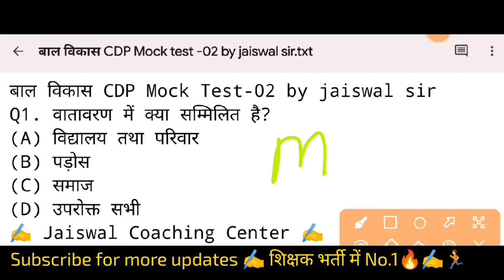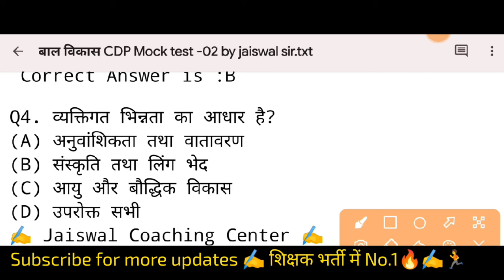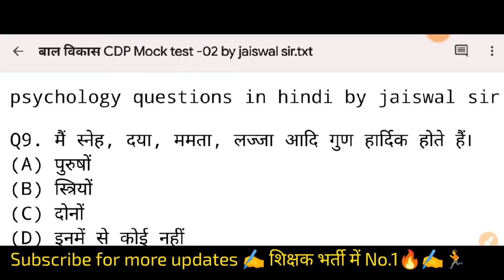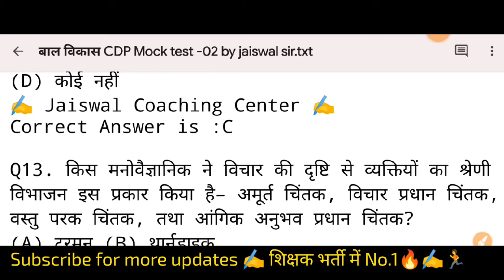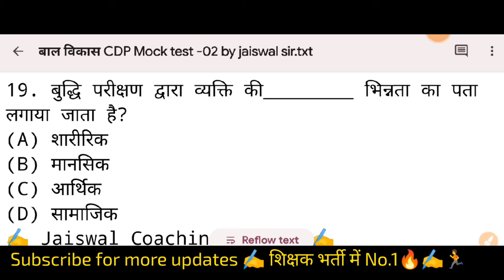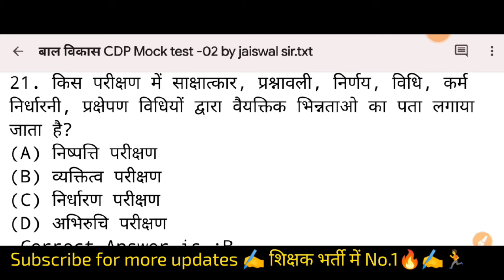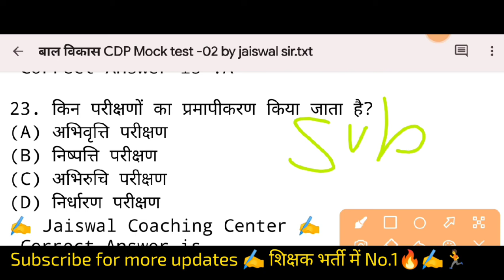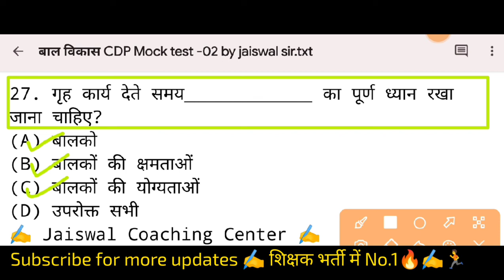CTET 2022 | बाल विकास MOCK TEST -02 by jaiswal sir | ctet online classes | ctet bal vikas MCQ